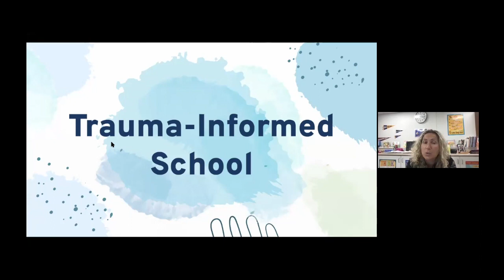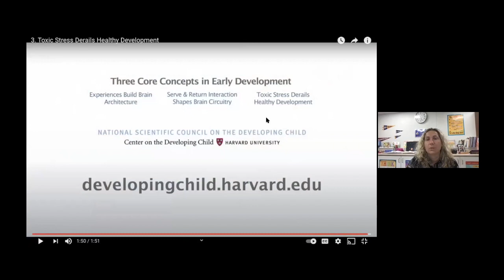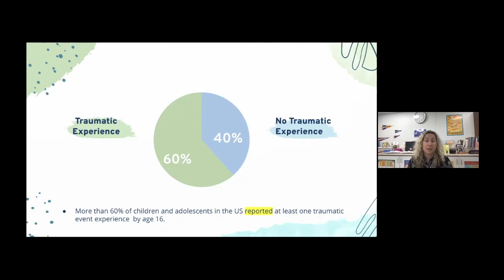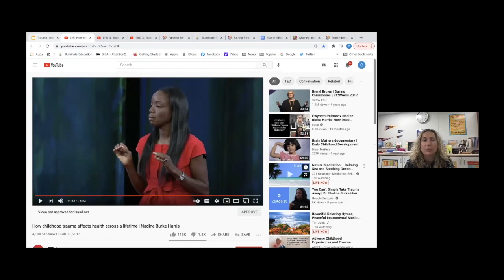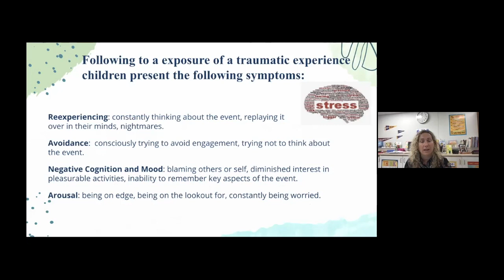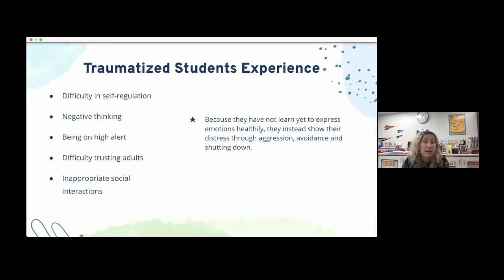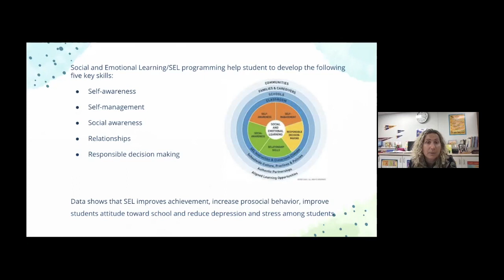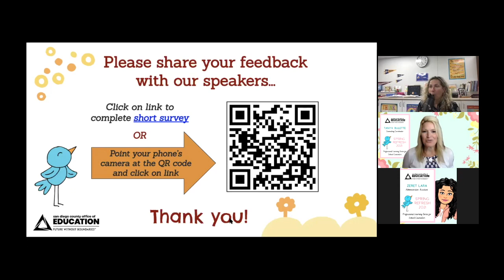Delivering a Trauma-Informed Care Approach to Promote a Trauma-Sensitive School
In this workshop we look at the effects of traumatic stress on children's development and how trauma can directly impact a student’s ability to learn. We will also discuss strategies to promote a safe, stable, and understanding academic environment for students to succeed and, where adults are informed about and sensitive to trauma.

Presenter: Claudia Lemme